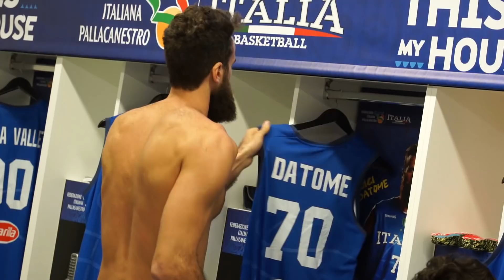Polonia battuta nella bolgia del PalaDozza!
L'Amore del PalaDozza, una partita complicata nel primo tempo e poi resa facile dagli Azzurri. Domani si vola a Debrecen sorridenti. Grazie, Bologna!